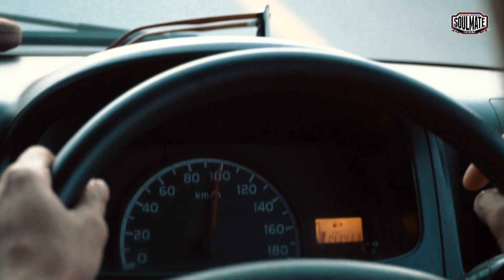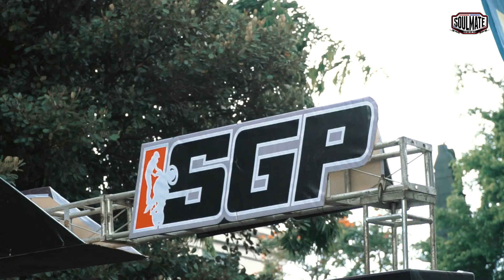FULL ISGP SERI 2 SEMARANG 2023, SEE YOU ISGP 2023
Follow Instagram @soulmateextreme
Fanspage Facebook "GARUT SOULMATE X-TREME"